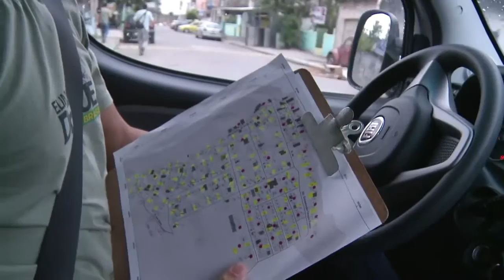'Vaccinated' mosquitos released in Rio to combat dengue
Ten thousand mosquitos immunized against dengue fever have been released in Brazil as part of an innovative attempt to curb the spread of the tropical viral sickness. Duration 01:07

WEB,BRAZIL,HEALTH,ENVIRONMENT